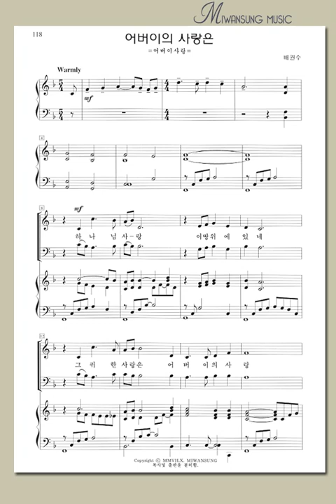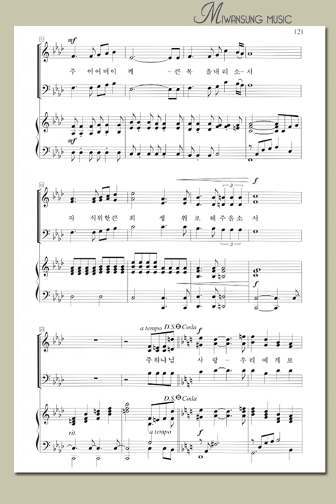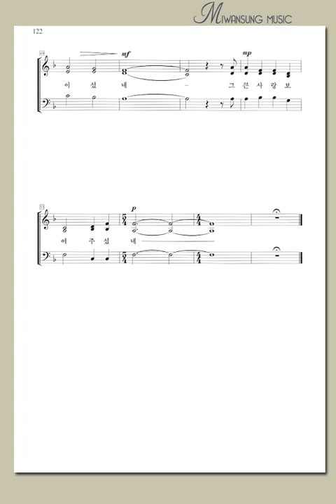혼성3부 5집 / 어버이의 사랑은